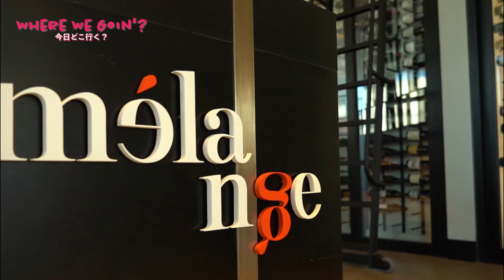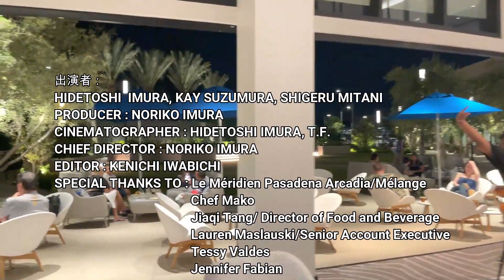Le Meridien Hotel, A New Mid-Century Modern Hotel Near Pasadena, CA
Hide 's channel💘💛
Please join Hide on his adventures to explore the wonderful food and culture in California, USA.

LE MERIDIEN
PASADENA ARCADIA
130 W. Huntington Drive Arcadia CA 91007 United States
The  restaurant name is Melange. It’s located inside of Le Meridien Hotel in Arcadia. They  serve dinner Wednesday to Sunday from 5pm-10 pm (Friday/Saturday 11pm).
The restaurant direct line for reservation is 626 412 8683.

 Reporter :
Kay Suzumura